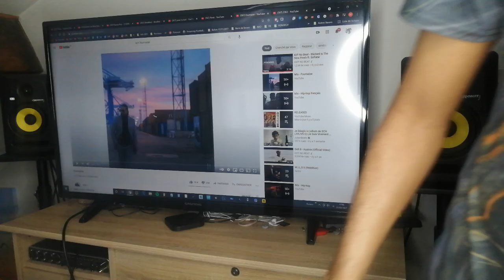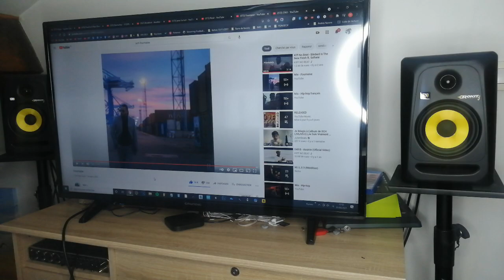REACTION SCH - Fournaise (prod. by BBP)